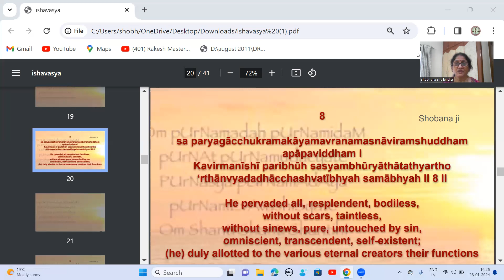Ishavasya Upanishad - Verse 8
The 8th Shloka describes how the resplendent Parabrahma pervavaded and projected Maya by allotting different functions.
An offering by JJ Shobhana.